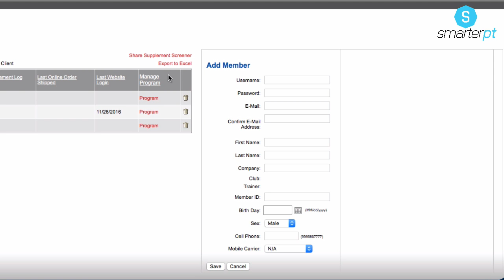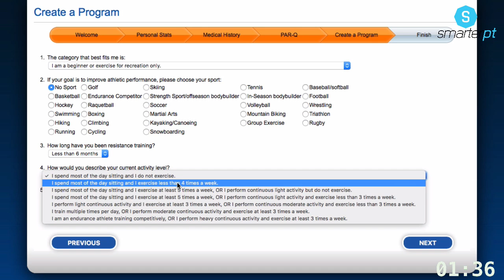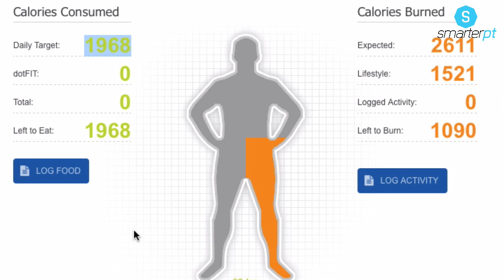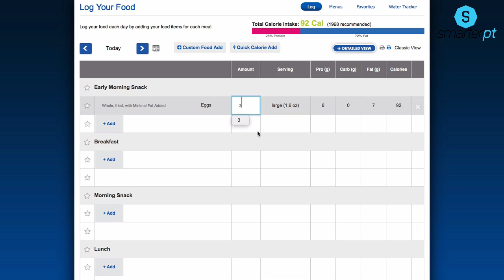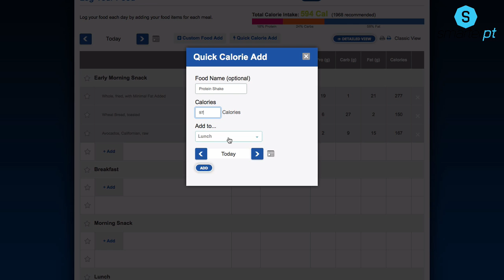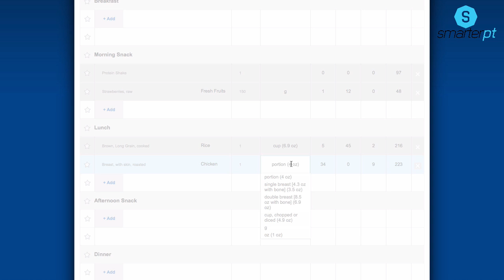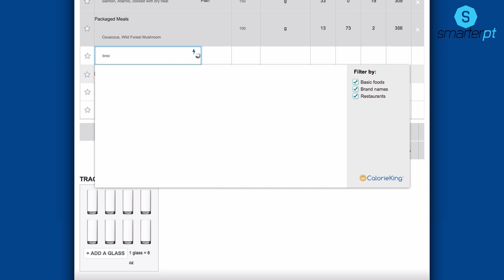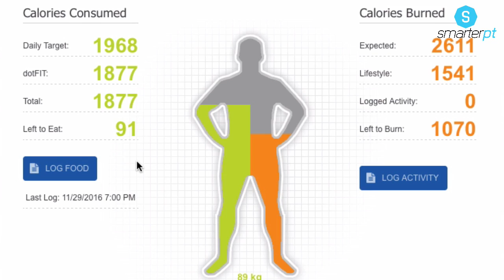How Much Is Meal Planning Worth To Your Business - Personal Training Software - PT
I ask this question as to no surprise trainers that are not making profit, trainers that are not doing too well retention wise, and the fitness businesses which are struggling to get clients all have this pretty much in common.

They are not supplying meal plans to their clients or members.

So When it comes down to how much meal planning is worth to your business I can say that with no doubt it's a very valuable service to provide.

I say this with confidence as I know, you as a trainer have said to probably each and every one of your clients that they
"Need to eat, clean", "Need to eat healthily", or maybe they need to "cut the calories out" or something else along those lines.

Because you know that nutrition is the prime responsibility to many of the changes, your clients will get. You might have heard of the 80/20 rule which is 80% is diet and 20% is exercise, or that you can't out-exercise a bad diet. As we all know that diet is important.

So why do you as a trainer, why don't you do something about it and ensure your clients are on the correct path in regards to their nutrition.

joshua.haswell

Services by SmarterPT:
Personal Training Software for Trainers
Fitness Business Coaching
Fitness Business Mentoring

Services By BetterBodyBlitz:
Online Personal Training
Weight loss Programming
Meal Planners & Meal Planning
Proven Workout Routines